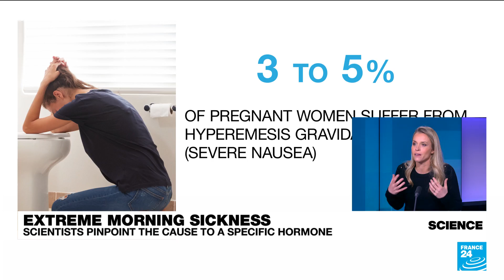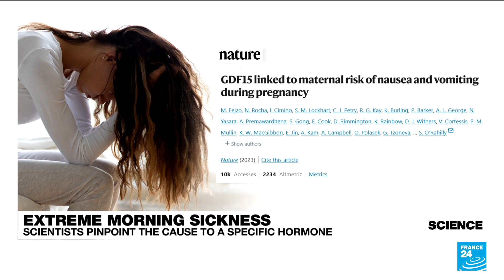Morning sickness: Scientists pinpoint cause to specific hormone • FRANCE 24 English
Nausea and vomiting, better known as morning sickness, affects up to 80 percent of pregnant women. The condition has long been considered a "necessary evil", prompting few scientists to research the issue. But today, US researchers have finally managed to pinpoint the cause of morning sickness – linking it to a specific hormone released while the foetus grows. FRANCE 24's Julia Sieger tells us more.